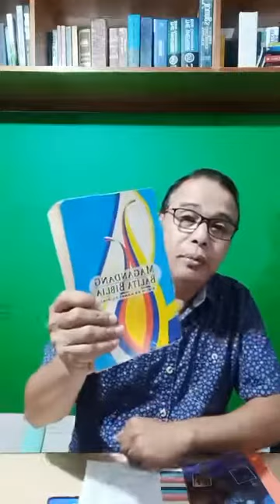Sabbath School Lesson March 22,2021Topic:Maka-Diyos na Magnet😇😇🙏🙏